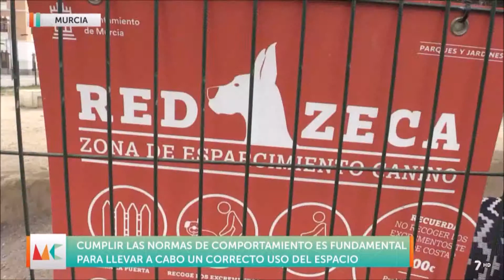Educación Canina en Murcia Conecta Nº 75 - GOLFO Y MALE (14-3-2019)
Con Golfo y Male aprenderemos hoy algunas cosas muy importantes a tener en cuenta cuando vamos con nuestros perros a un pipican. Respetar las normas de conducta es importante pero también saber qué necesita nuestro perro en cada momento para prevenir el estrés y alteraciones de comportamiento.